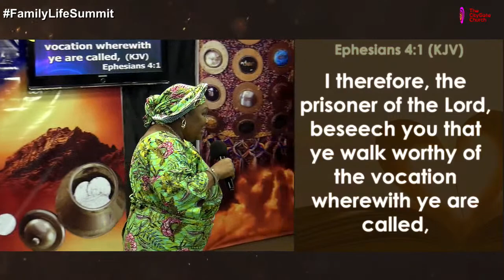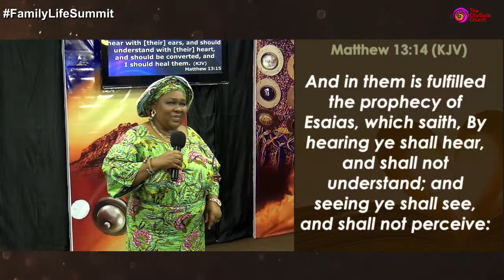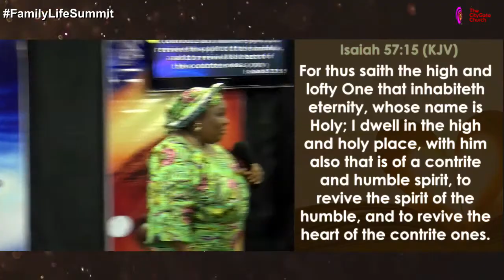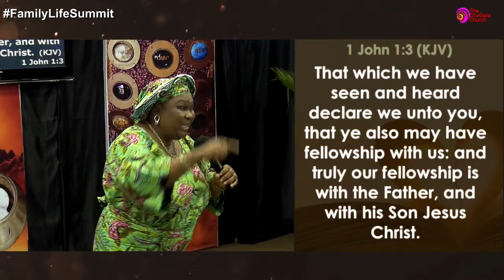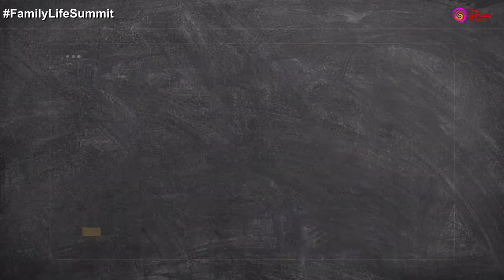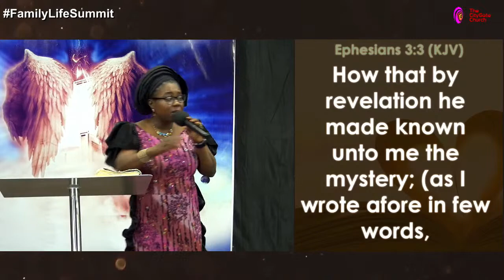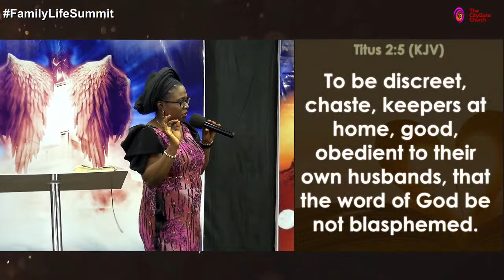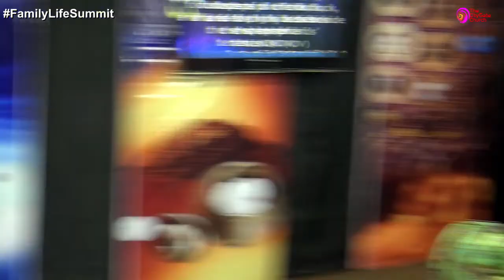The Place of Lowliness & Humility in Fulfilling the Will of God |Rev. Helen Oyegoke| FLS-GF|26-06-22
Families are pillars of the church, strong churches cannot be built without strong families. FamilyLifeSummit is a platform to supply wisdom and strength to build homes as God intends and to bring healing to families. The theme of this year's edition, Family Life Summit'22 is Heaven on Earth.